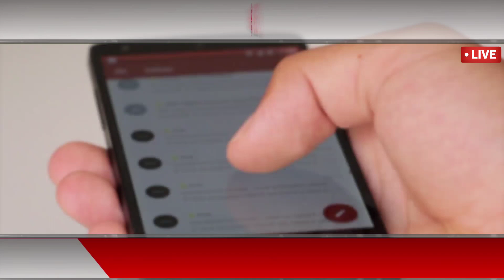ખેડૂતો માટે 8 મોટા સમાચાર | નવી યોજના | બજેટમાં મોટી જાહેરાત khedut_yojna pak _vimo